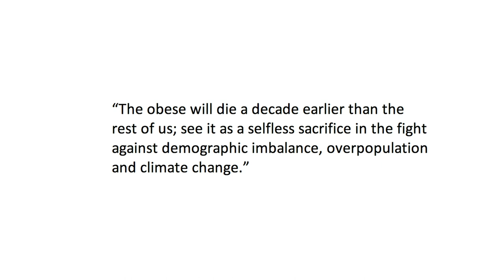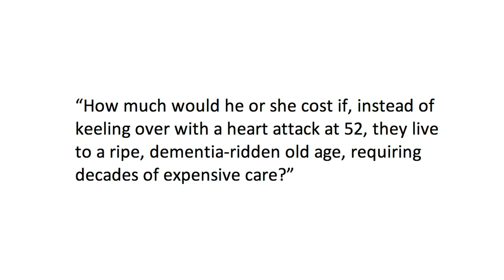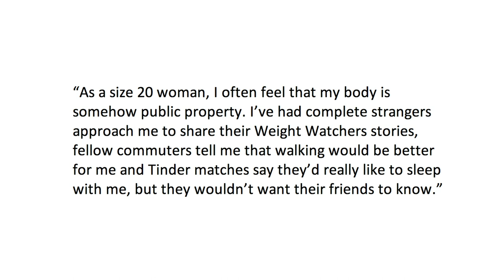Let the fat people die - Michael Buerk on obesity!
UK National treasure and professional crotchety old bloke, Michael Buerk, provoked outrage and even some nuanced discussion with a column arguing that obese people should be left alone.

And if that means they die early, that’s fine because it means the national health service will save money.

Controversial, or common sense? Let’s discuss!